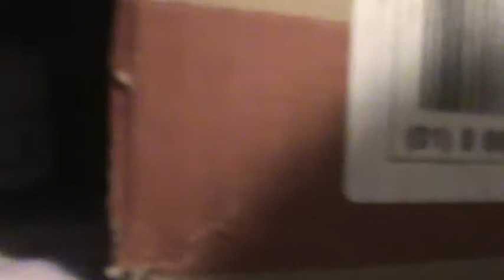AN UNGRATEFUL WEASEL! Mabel the Ferret Rebels ... no leash, NO WAY!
MABEL HAS NO PART of beind tied down and prefers her birthday suit over anything while at home.. just like Athena her zany owner...